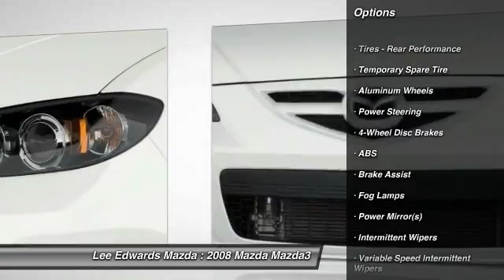2008 Mazda Mazda3 Monroe Louisiana 1620424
2008 Mazda Mazda3 i Touring Value

You'll love this 2008 Mazda Mazda3. This is a car you'll want to take home. With 193595 miles, it features Automatic transmission and an exterior color of Metropolitan Gray Mica. Call and get in touch with Lee Edwards Mazda directly, and be the first to open the car door today!